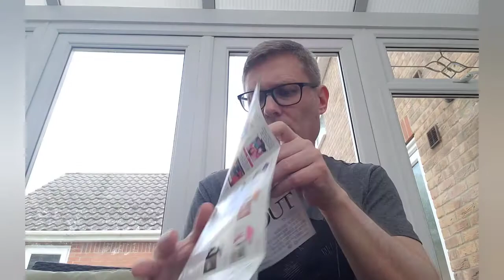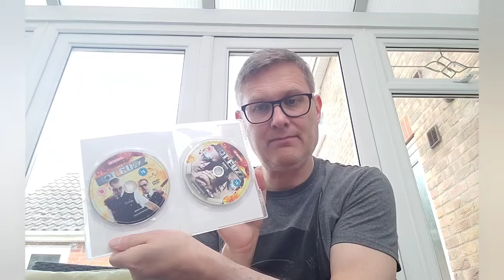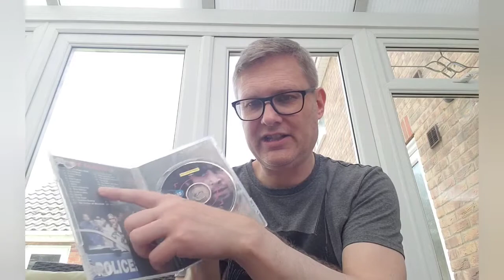CHARITY SHOP PICK UP'S ~ EPISODE # 4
Here I show what I picked up from the local Charity shop.